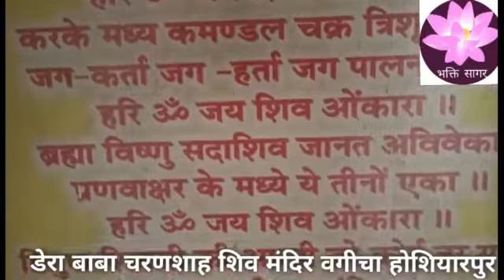डेरा बाबा चरणशाह शिव मंदिर वगीचा होशियारपुर